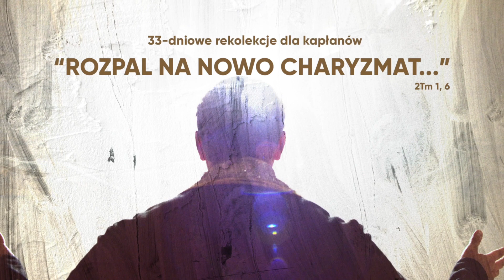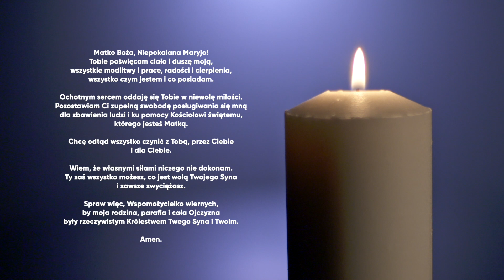Rekolekcje dla kapłanów - Oddanie33 - dzien09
Fundacja Tota Tua zaprasza na II Edycję Ogólnopolskich Rekolekcji Kapłańskich "Rozpal na nowo charyzmat - Z Maryją ku pełni kapłaństwa".